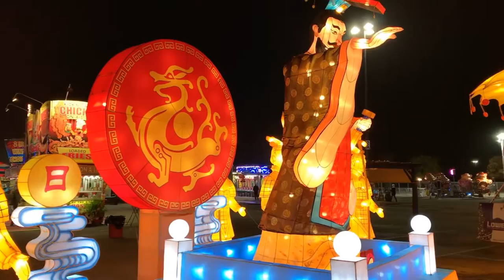First try with the DJI Osmo Mobile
I rented a DJI Osmo Mobile to play with before I decide if I want to purchase my own. Will be doing a review of it on my LinkedIn account - if you're curious to see what I think. in a nutshell, i'm in love with this. i have LOTS of practice to do with it -- still have gorilla fingers on the joystick, but i'm so getting one of my very own.